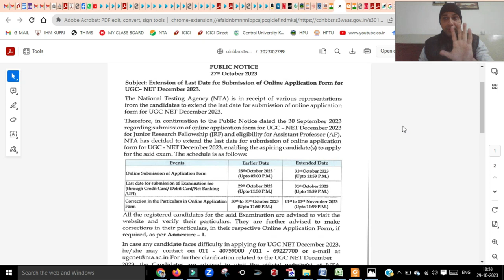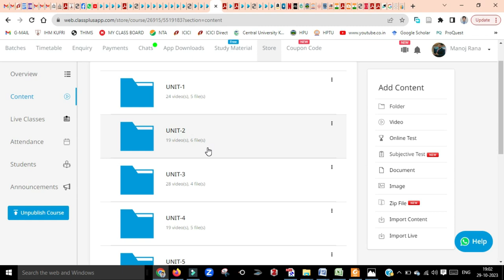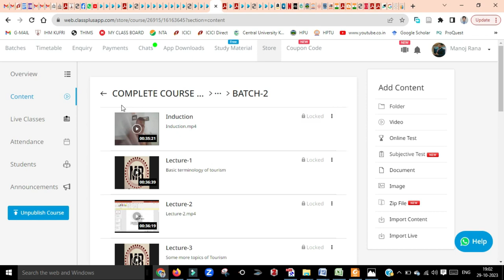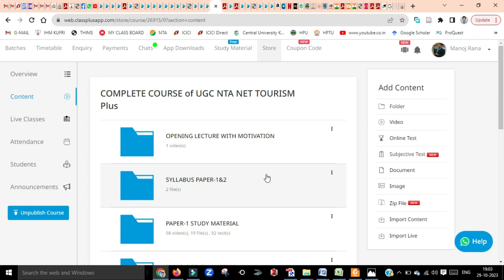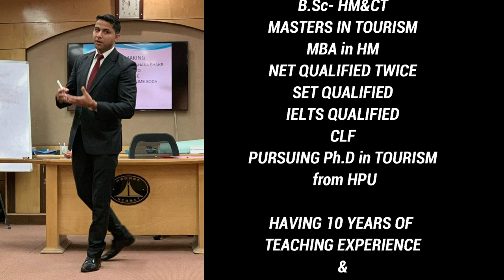JRF/NET TOURISM DEC-2023 ❤️ LIVE CLASSES ❤️ TOURISM PREVIOUS YEAR Q.PAPERS ❤️ MOCK TESTS ❤️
Hello Everyone,

About this video,,,,  NET/JRF TOURISM LIVE CLASSES DEC, 2023